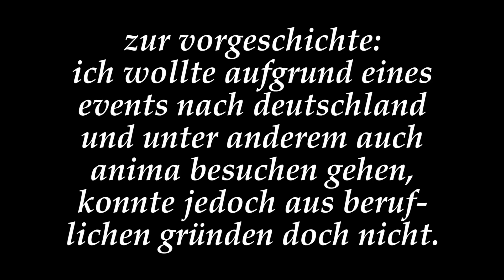Twitch Moments Oktober 2019 | thatBRYAN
Moin, ist ne Weile her, seit ich was hochgeladen habe…
Seit ca 3 Monaten stream ich auf Twitch und habe wollte einige Clips mit euch teilen. Um längere Videos zu sehen, clippt bei Twitch, was ihr feiert. Gebt doch dem Video ein Like, wenns euch gefällt.

Track : SLANDER & RIOT - You Don't Even Know Me [Monstercat Release]